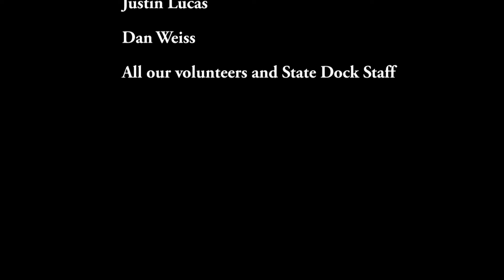Cumberland for a Cause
My wife and I, and some very good friends of ours put on a small charity ride for medically fragile children at Lake Cumberland over Father's Day Weekend.  We have never been able to make it to the other, bigger charity rides at Lake of the Ozarks Shootout or 1000 Islands Charity Run so we decided to do something local.  Hopefully we can get the word out and make it bigger next year.